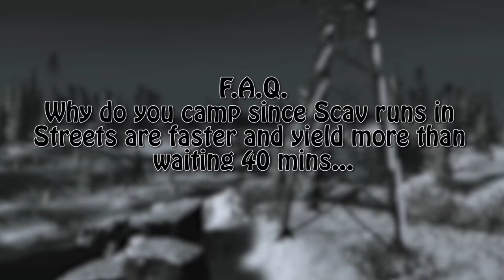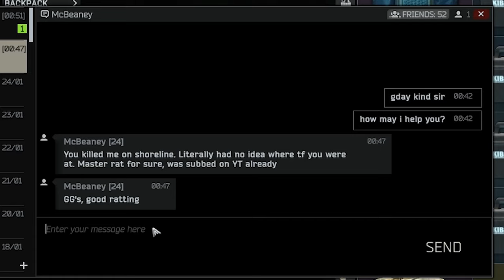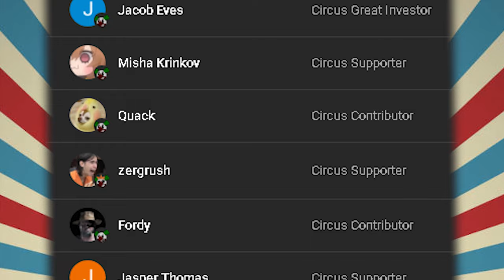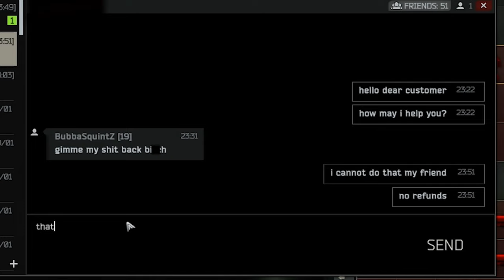How to TROLL CHADS in SHORELINE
Want to PVP some chads, for punisher? Loot? you name it, with this strategy is possible...
Server: USA WEST COAST SERVER

ABOUT THIS  TACTIC IN THIS GAME:

Extract camping in Escape from Tarkov refers to a strategy where players wait near extraction points with the intent to ambush or kill other players attempting to leave the raid.

By lurking near extraction zones, extract campers aim to catch unsuspecting players who may be low on health, resources, or otherwise vulnerable. This tactic can be highly effective but is generally frowned upon within the Tarkov community due to its perceived lack of sportsmanship. It adds an element of tension and risk to the extraction process, requiring players to stay vigilant even as they attempt to leave the raid with their hard-earned loot.